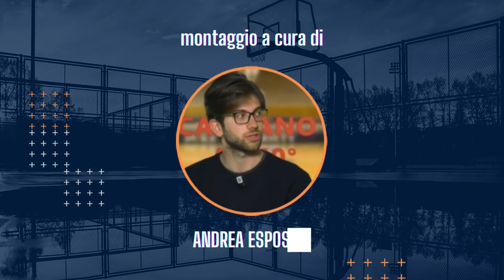WEEKEND CESTISTICO - NAPOLI A BRESCIA; SCAFATI CONTRO TREVISO PER SVOLTARE. IN B DERBY SALERNITANO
SEGUI L'UNIVERSO DI PIANETA BASKET TV